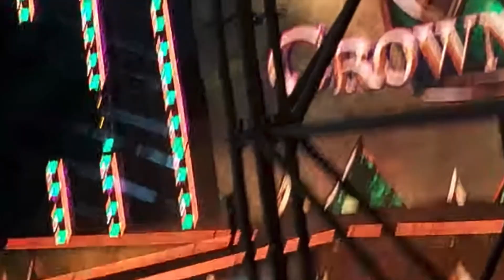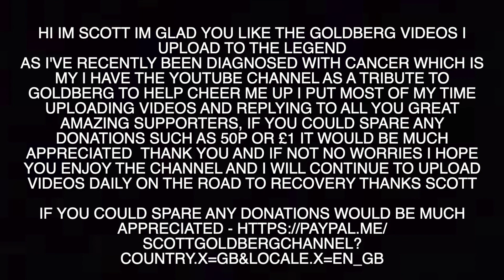Goldberg Spear Lashley Off Stage And Walk Up Ramp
Can Any Of You Please Help A Brother Who's Going Through An Extreme Tough Time By Clicking The Link Below To Help Out Even If It's A Couple Pounds Would Help Out Massively 🙏🏻

Hi Im Scott Im glad you like the Goldberg videos i upload to the legend
as I've recently been diagnosed with cancer which is my i have the YouTube channel as a tribute to Goldberg to help cheer me up i put most of my time uploading videos and replying to all you great amazing supporters, if you could spare any donations such as 50p or £1 it would be much appreciated  Thank You and if not no worries i hope you enjoy the channel And I Will Continue To Upload Videos Daily On The Road To Recovery Thanks Scott